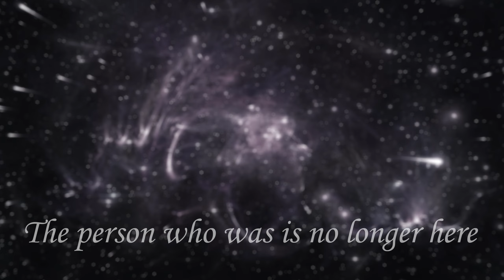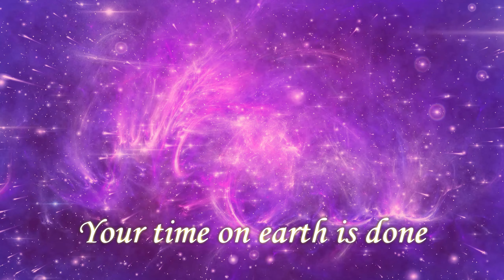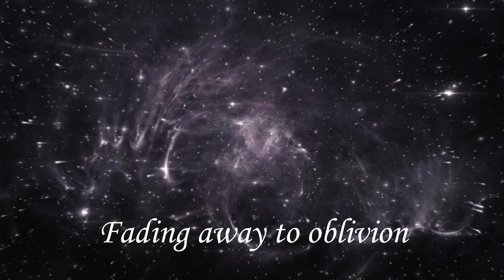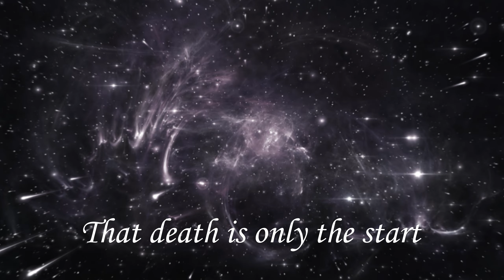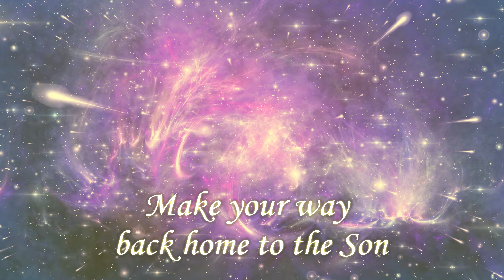Fading Away to Oblivion by Sharon Lee Beavers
Words and Music by Sharon Lee Beavers
Produced by Sharon B. Gianuzzi
Edited by Lee Gianuzzi

The process of watching my father's physical and mental decline from cancer was one of the most painful experiences of my life. I wrote this song as a coping mechanism to voice the deep despair and conflicting emotions I was feeling. It was torturous watching him suffer and lose everything that made him who he was. As much as I didn't want to lose him, the thought of him suffering so much was unbearable to me. As a believer, I was longing for him to be able to fly free from his failing earthly body into the presence of God.

 Although my Dad's fading away was from cancer, others experience this painful transition as they watch their loved ones struggle with  dementia, Alzheimer's, drug and/or alcohol addiction, depression and more. I pray that this song captures both the pain and the beauty of this season of life which is so often ignored or suppressed and allows healing to take place within your hearts.

With Love, Sharon Lee Beavers
In loving memory of Douglas C. Beavers (11/4/1936 - 3/12/2021)